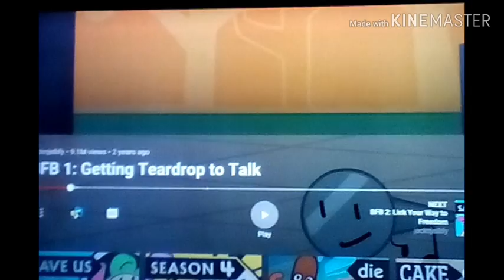Peter Griffin tells Pencil (BFB) off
Credits to Fox